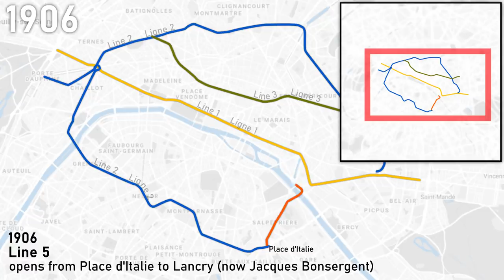Evolution of the Paris Rapid Transit (Métro, RER) 1900-2020 (geographic map)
This video shows the expansion of the Paris Métro and the Réseau Express Régional from 1900 to 2020.

01. Wake Up Call by Ran Raiten
02. Touch Wood by Ran Raiten
03. Above the Clouds by Kagen